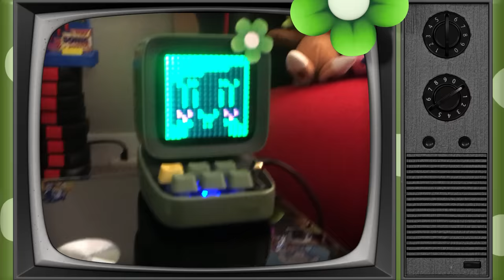What Is Fash Ism?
It’s risk free with Nord’s 30 day money-back guarantee!✌

So! Fash_ism. Whats like, the DEAL with it anyway? Whats the deal with all that shiz? Whats goin on there, whats the situation. Whats EVERYONE talkin about with FASH_ism?? Thought I'd make a cute lil video on it, just kinda poke around in there a while. See whats goin on. Explore the space, feel it out.

But I also have to write this video description. Sometimes its hard to get motivated to write these, considering the damn video is literally like right up there this very moment, and you can just scroll up and watch it. Obviously watching the video will tell you more about it than reading the description ever will. So why read this? Just watch it. And if you've already watched it, you have even LESS incentive to read this! Reading a video description about a video you've ALREADY SEEN? I couldn't think of a bigger waste of time if I tried!

But listen: Fash_Ism is important, tho. This is a serious issue, that NEEDS to be discussed. It's dangerous! And people need to know that. And naturally, I'm the one to tell them! Ya know, because of what an expert I am. Not that I'm some kind of expert on Fash_Ism because I'm a Fash_Ist myself, obviously. Thats not even close to true so please don't tell people that.

But this much is certain: Out of everyone who could make a Fash_Ism video, its imperative that its me who does it. Why? Because I can promise you, without a shadow of a doubt, that I DEFINITELY know what Fash_Ism is. I probably know what Fash_Ism is more than anyone, really. But not like, to a suspicious degree.

And after you watch this video, you'll know. You'll say, 'Wow, Max knows what Fash_Ism is so much". The video will have shown you that I know what it is. And you'll know what it is too, because I will have taught you. Because lemme tell ya, if there's one thing you can take away from this video description, its this; I know what Fash_Ism is.

Also I'm not proofreading any of this so if there are any spelling or grammatical errors bothering you then fu. ck off